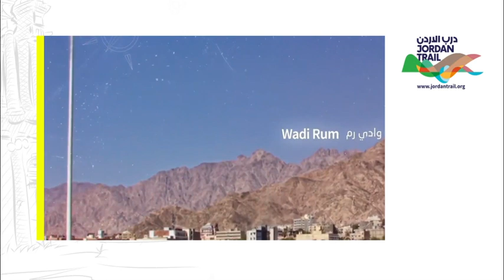Jordan Trail 2020 - جمعية درب الأردن 2020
الأردن يا محلاه

جمعيّة درب الأردن بدأت التسجيل لرحلة المشي تمتد منمدينة أم قيس شمالا وحتى مدينة العقبة جنوبا، 40 يومًا من المشي لمسافات طويلة على أكثر من 675 كيلومترًا من الممرات، والسفر عبر 75 قرية وبلدة في طريقها

يمر الدرب خلال هذه الرحلة بالمناظر الطبيعية البديعة والمتنوعة التي يزخر بها الأردن

Explore the regions with the Jordan Trail Association

The Jordan Trail is a long-distance hiking trail in Jordan connecting the length of Jordan from Um Qais in the north to Aqaba in the south, offering 40 days of hiking over more than 675 kilometers of trail, and traveling through 75 villages and towns on its way

During this trip, the trail passes through the wonderful and diverse landscapes in Jordan